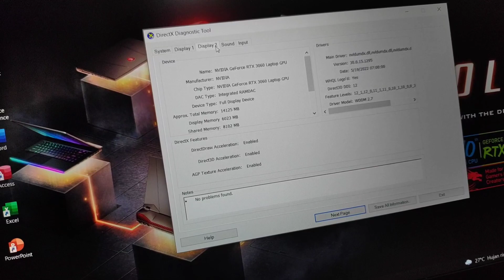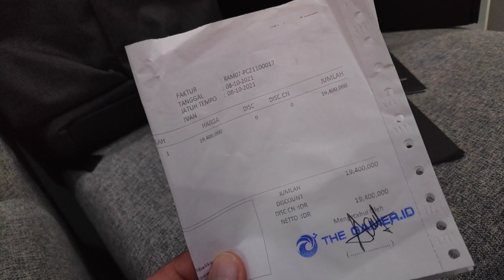Laptop 14jutaan dapet RTX 3060 6GB + CORE i7?? KAPAN LAGI cuman disini aja!!